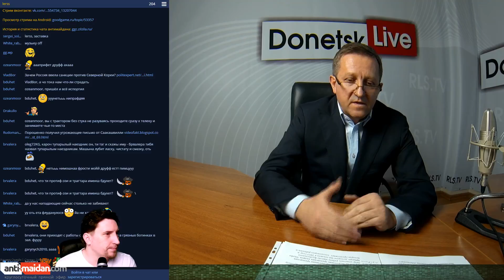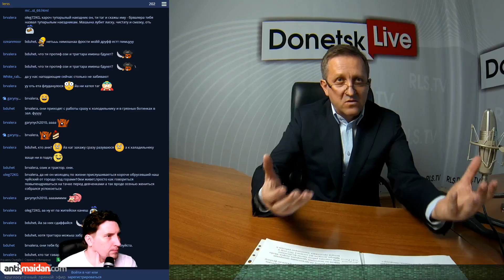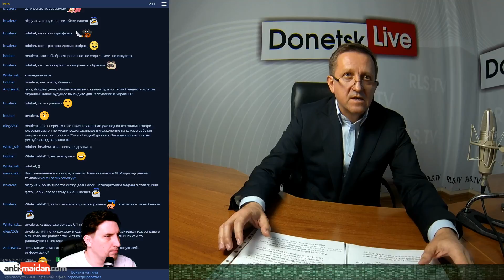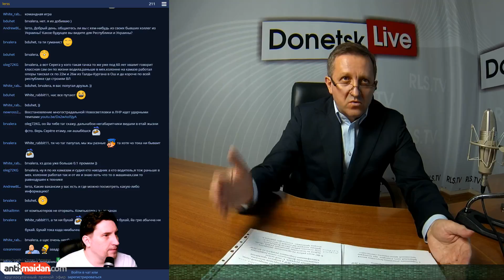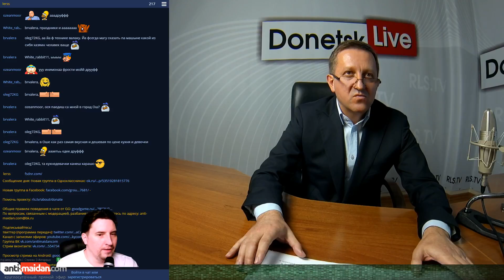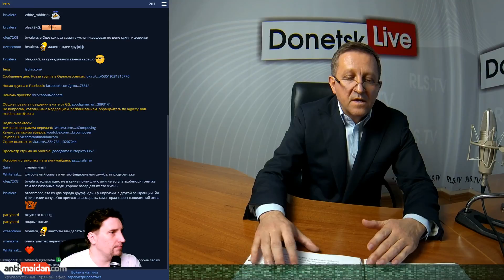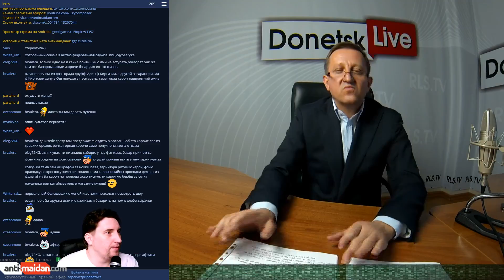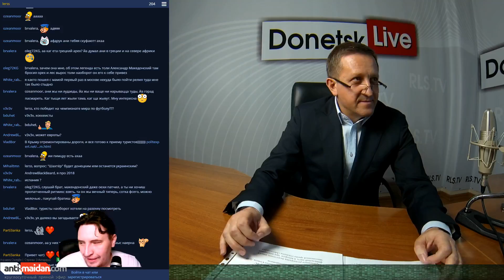Donetsk Live №391: Игорь Петров о футболе в ДНР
В студии Donetsk Live Петров Игорь Григорьевич - президент Футбольного союза ДНР, легендарный игрок ФК "Шахтер".
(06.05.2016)